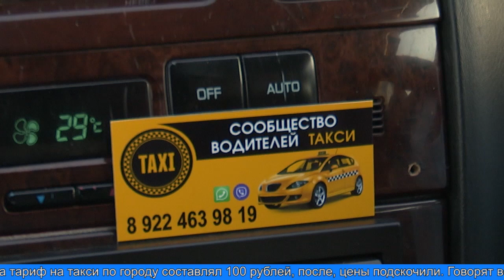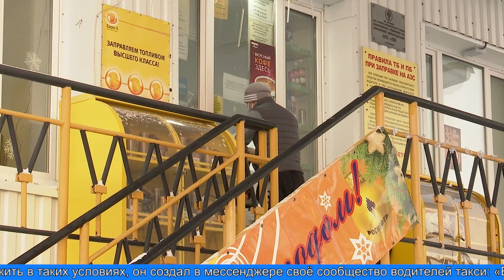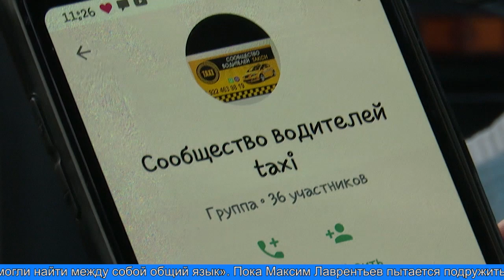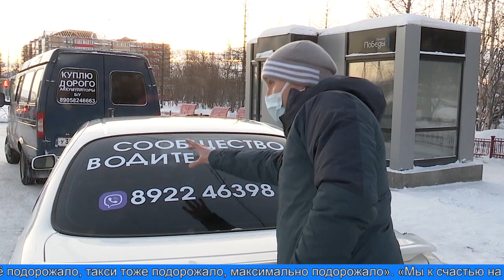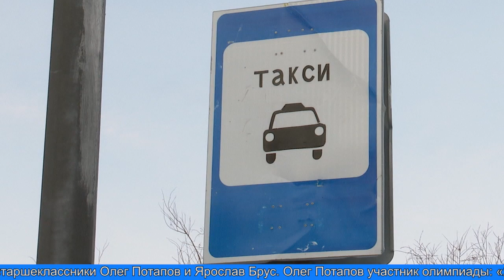Повышение цен на услуги такси. Мнения сторон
Жарко обсуждаемая тема в сетях - повышение цен на услуги такси. Это вызвало негодование пассажиров. Но в тоже время часть горожан пользующихся этим видом транспорта, согласны с удорожанием. Как всегда мнения разделились. Водители поясняют - страховка, налоги, бензин, понизившийся доход вынуждают идти на такие меры.